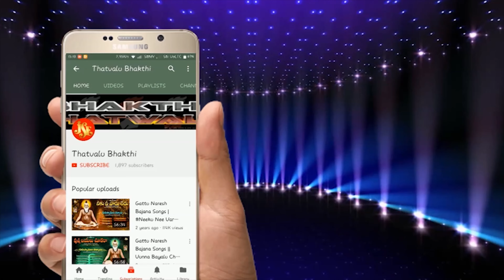Manda Veera Swamy Goud Tatvalu | Ammaku Prematho | Telugu Thatvalu | Mother's Day Special Song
Song Name: Ammaku Prematho
Singer: Manda Veera Swamy Goud
Lyrics: Manda Veera Swamy Goud
అమ్మ ప్రేమ పాట:
పల్లవి:
ననుగన్న నా తల్లి వమ్మా .
నిన్ను ఏనాడు నే మరువనమ్మా...
 నీ గర్భగుడిలొ మాసాలు మోశావు నాకు జన్మనిచ్చి నీవెంతొ మురిశావు
        // నను గన్న //
1 చరణము
నన్ను చనుబాలతొ పెంచినావూ... నేను ఏడిస్తె ఊకుంచినావూ... నాన్న కోపించినా వలదంటు వారించి
నను చేరదీశావు నన్ను సముదాయించి
     // నను గన్న //
2 చరణము
నీ కొంగు తడిపి నానమ్మా... నీకు ఏనాడు బెంగ లేదమ్మా... అక్కున చేర్చుకొని ముక్కు చీమిడి తీసి
మక్కువతొ నీవెంతొ మమకారము జేసి
      // నను గన్న //
3 చరణము
నీ నోరు గాచితివి అమ్మా ...నాకు గోరుముద్దలు పెడితి వమ్మా...
కంటికి రెప్పోలె కాపాడి నావమ్మ
జంట పిల్లల తోటి ఆడించి నావమ్మ
      // నను గన్న //
4 చరణము
నీవు ఎటు పోయినా గాని అమ్మా...నన్ను
 నీ వెంట తిప్పినావమ్మా బంధువులు బంధాల విలువలను తెలిపావు బంధిగా నా మదిలో నువు నిలిచి పోయావు
     // నను గన్న //

ఈ పాట జయ సింధూర్ సంస్థ కొరకు వ్రాసినది మరియు ఇంకా ఎవరికీ ఇవ్వనని మనస్పూర్తిగా హామీ ఇస్తున్నాను
Similar Searches:
Ammaku Prematho Song
Ammaku Prematho Mother's Day Song
Ammaku Prematho
Ammaku Prematho Song
Ammaku Prematho Emotional Song
Ammaku Prematho Sentimental Song
Amma Songs
Amma Pata Song
Mother Sentimental Song
Ammaku Prematho Song By Manda Veera Swamy Goud
Mother's Day Songs
Amma Patalu
Mother's Day Special Song
2024 Mother's Day Special Song
Mother's Day Special Song By Jayasindoor
Amma Patalu
Ammaku Prematho Song
Manda Veera Swamy Goud Songs